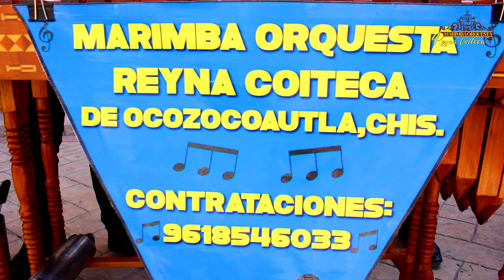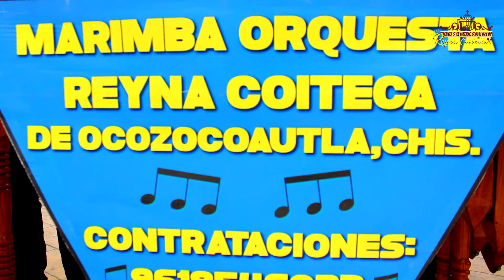POPURRÍ DE ZAPATEADO "ARRIBA COITA MAMA" MARIMBA REYNA COITECA 2024